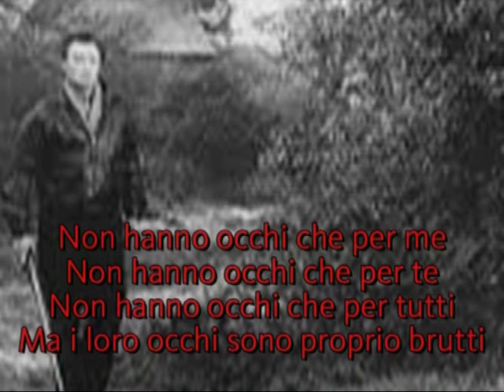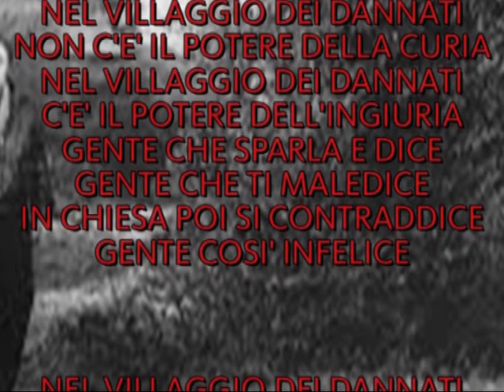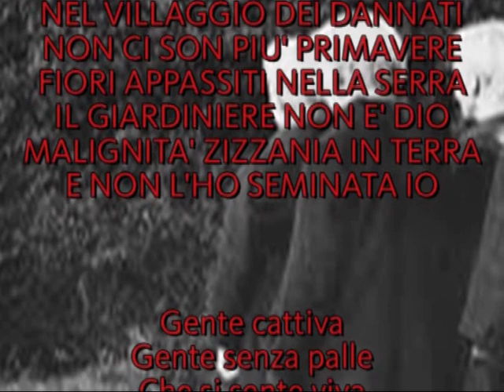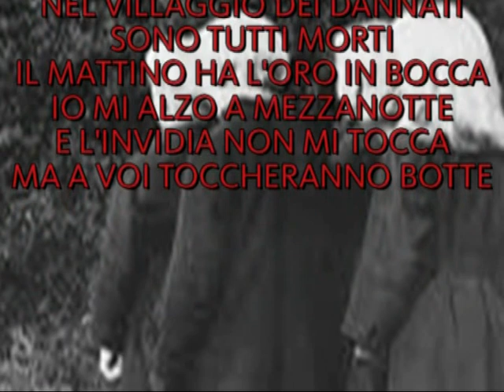IL VILLAGGIO DEI DANNATI